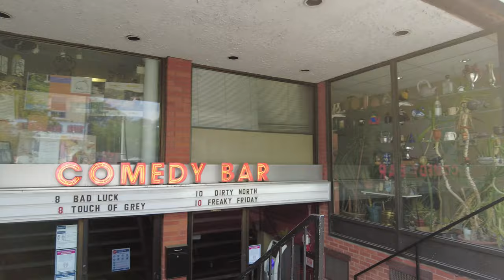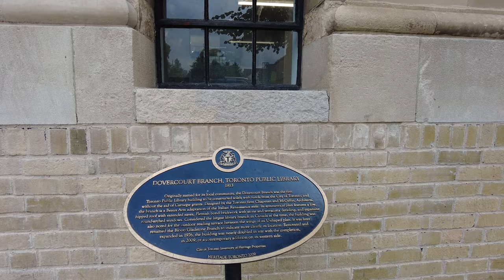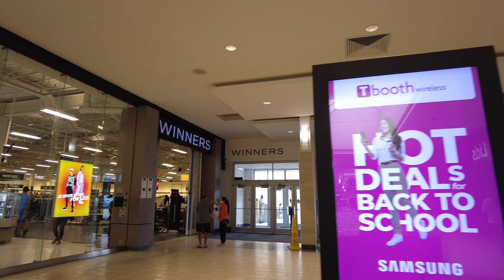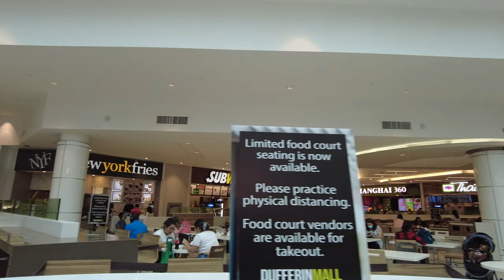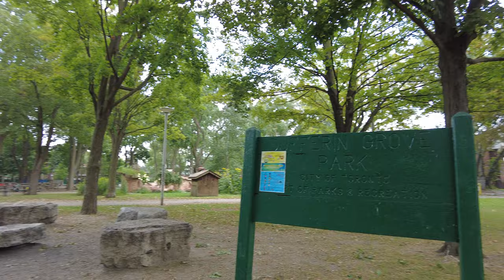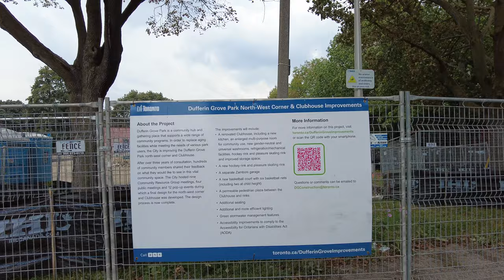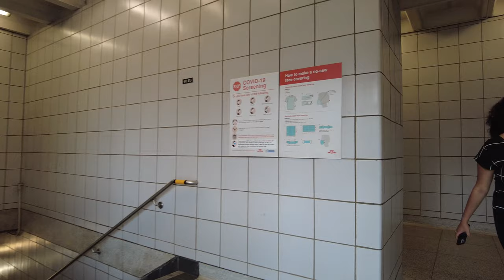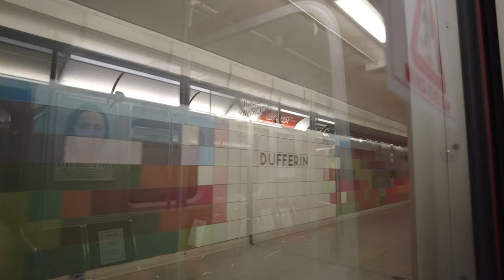Toronto Dufferin Mall & Bloorcourt Village Friday the 13th Walk (Aug 2021)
A 4K walk through Bloorcourt Village, Dufferin Mall and Dufferin Grove Park. I start at Ossington Station and work my way around to Dufferin Station.

Recorded in 4K at 60 FPS with a DJI Pocket 2 on Friday, August 13th, 2021.

GoPro Hero 7 Black (original cycling videos)
Shure MVL Omnidirectional Lav Microphone (my primary mic for walking+cycling)